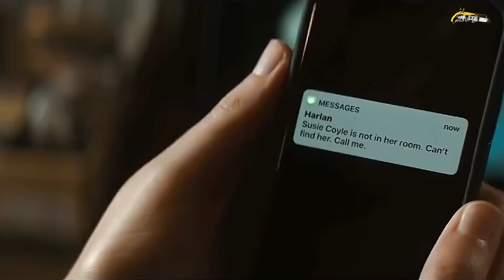ڤيروس غامض بيصيب البشر وبيحولهم الي وحوش مُميتة بتقتل اي حد ييجي في طريقها